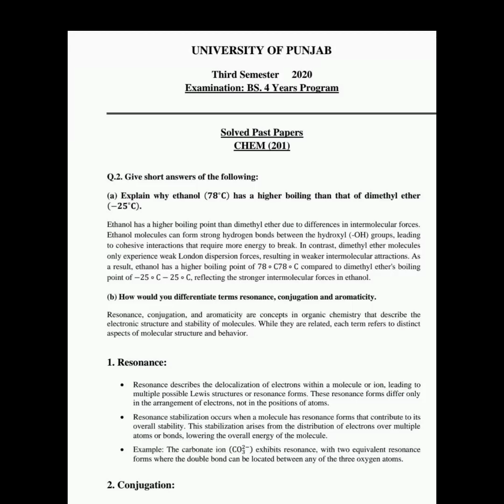3rd semester (201) solved organic chemistry past papers 2020,23 solved past papers of bs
"Uncover the secrets to acing Organic Chemistry 3rd semester (201) with our exclusive collection of solved past papers from 2020 and 2023! Dive deep into key concepts, master tricky questions, and boost your grades effortlessly. solved past papers of bs third semester#organic chemistry#Organic chemistry 3rd semester (201) solved past p#solved past papers of organic chemistry solved past papers of chem201#solved past papers of chem21304#solved past papers of bs third semester affiliated college solved past papers of bs 3rd semester solved past papers of bs third semester affiliated colleges#solved past papers of bs third semester punjab university chem201 solved past papers affiliated college